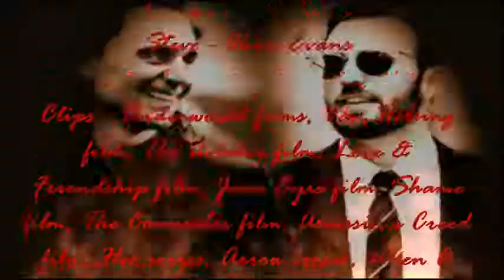Lucifer/Nikolaj, Lestatanna, Steve, And Loki - Castle Peaks (Part 1)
Castle Peaks includes Lucifer/Nikolaj/The Devil, Lestatanna, Loki, and Steve. The family ties of these characters merging together. Clips - Underworld films, Van Helsing film, The Aviator film, Love & Friendship film, Jane Eyre film, Shame film, The Counselor film, Assassin's Creed film, Hex series, Arrow series, When A Heart Calls film, Crimson Peak film, War Horse film, Only Lovers Left Alive film, Before We Go film, Playing It Cool film, The Loss Of A Teardrop Diamond film, Captain America films, The Avengers films, and ect. Song - Allerdale Hall (Crimson Peak Soundtrack) "Fernando Velazquez." Enjoy.